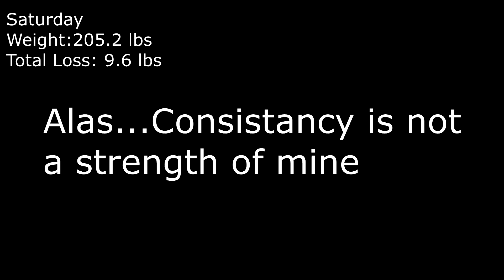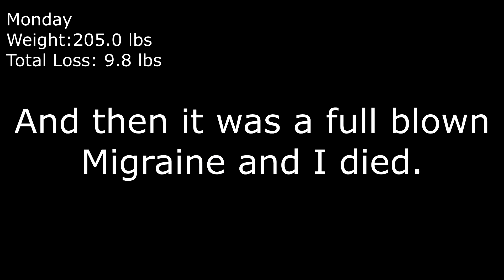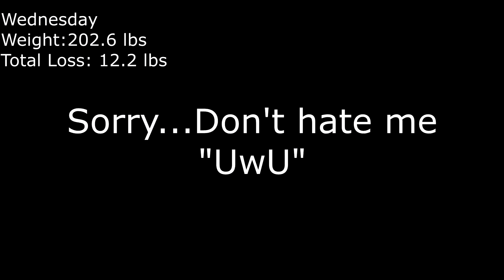(Haru’s Health Journey) Week #4 Update | 90 lbs. Weight loss Journey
One Month Down!! 11 pounds in a month...I really hope that I can keep this up! I might be able to lose the weight before my wedding...which would be amazing!

TLDR:
Weight
Starting Weight: 214.8 lbs
Week Ending Weight: 203 lbs
Total Loss: 11.8 lbs
Goal: 125 lbs (93.8 lbs weight loss)
Measurements
Starting
Bust: 46.5 In
Waist: 46 In
Hips: 46 In
Butt: 47 In

Current
Bust: 44.5 In
Waist: 39.3 In (6.8 Inches lost!!!)
Hips: 43.5 In
Butt: 45 In
If you want to join me in my Journey